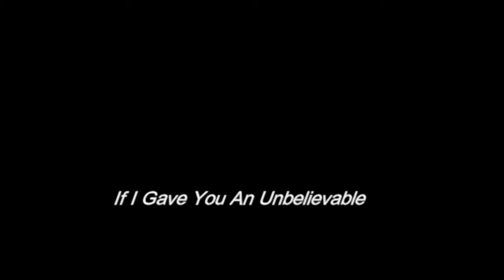joni, just ask joni #5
Joni Stuker of Owner Connect invites you to ask her any questions, day or night!